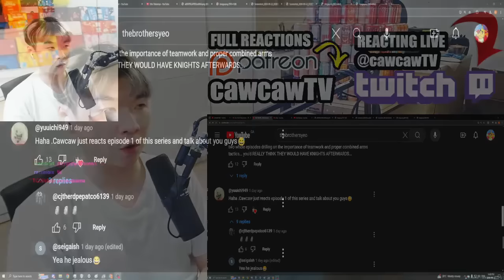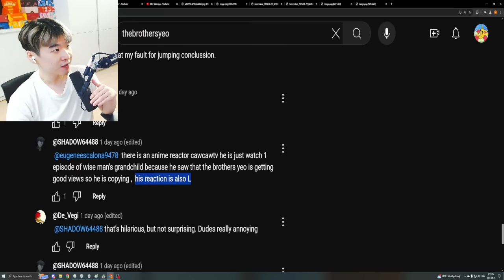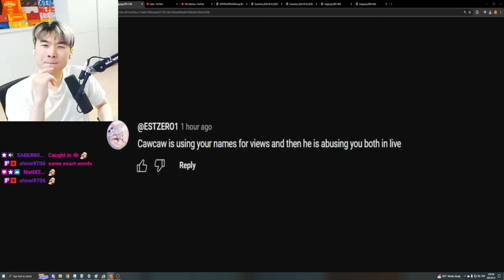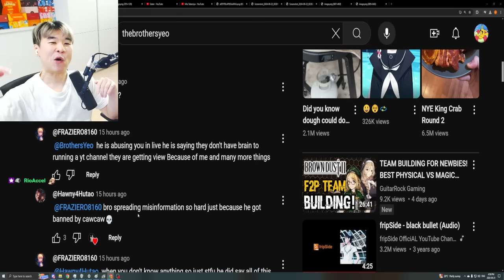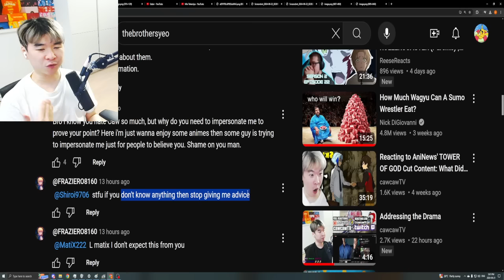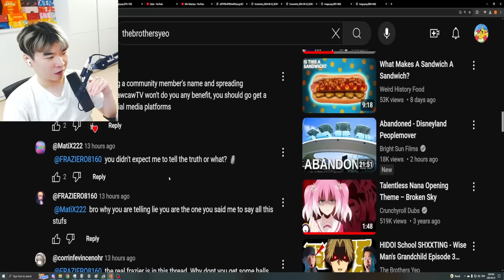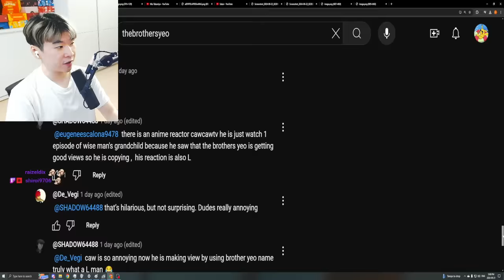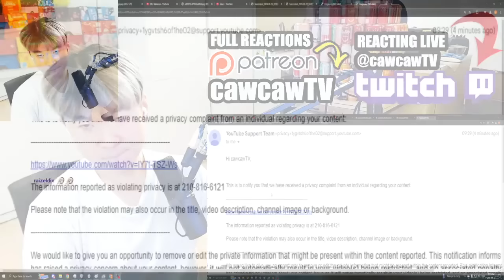This Drama got even more INSANE